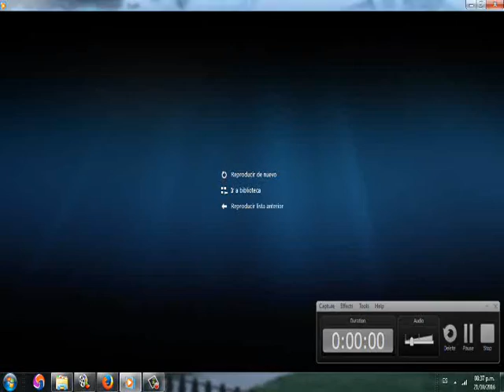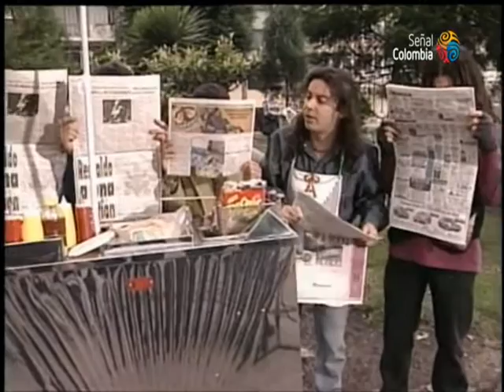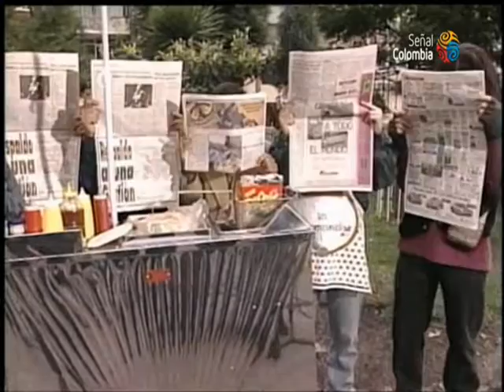Cartas a Harrison - El Casorio (Parte 1)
Género: Comedia negra, ficción.

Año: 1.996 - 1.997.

Interpretes: Cristina Umaña, Ramiro Meneses, Tania de La Cruz, John Alex Toro, Ana María Arango, Carlos Hurtado, Catalina Rocha, Julio Cesar López, Susana Torres, Alejandro Campos, Luís Fernando Munera.

Director: Harold Trompetero

Empresa, teatro: Producciones Punch S.A.

Sinopsis :

Harrison (Juan Sebastián Aragón), el carismático líder de un grupo de amigos, ha decidido irse a Estados Unidos dejando atrás a Marisela (Cristina Umaña) su novia, la familia y el barrio donde formó fuertes lazos de amistad.